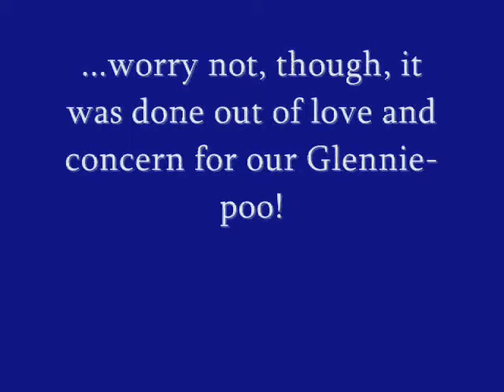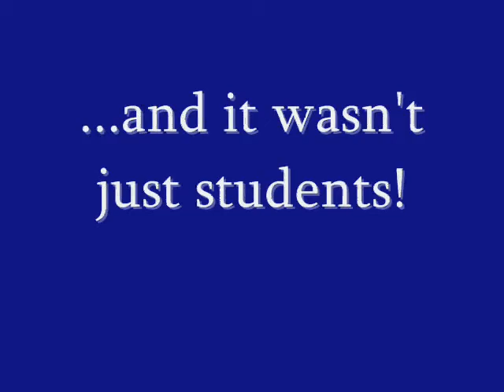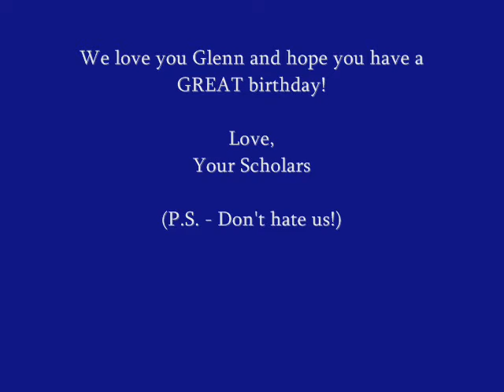Glenn's Birthday Video!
As Glenn turns 42...er, 26...a few Bailey Scholars take this opportunity to redecorate his office.